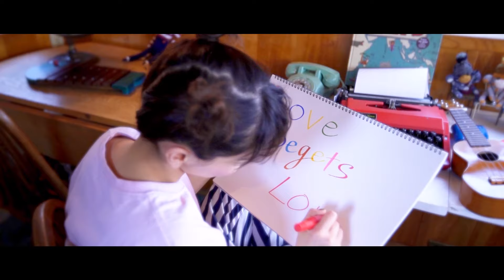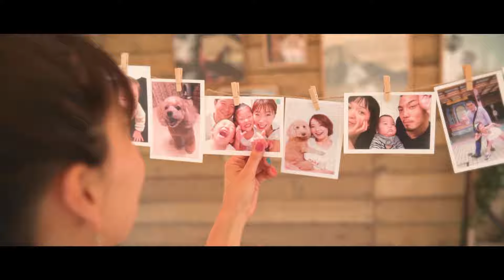cyan「愛旅」MV【Official】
大地を踏みしめ大自然を体でめいっぱい感じる、シンガーソングライター「cyan」の第2弾シングル!!
Amazonで購入

cyan「愛旅」2020年6月3日発売
TKCA-74882
01. 愛旅
02. LOVE LETTER
03. 幸せのスタートライン
04. 愛旅 （instrumental）
05. LOVE LETTER （instrumental）
06. 幸せのスタートライン （instrumental）

★ cyan 公式 YouTube Channel 『しーちゃんねる』
ライブ動画やカバー曲など沢山の楽しい動画を配信中 !!